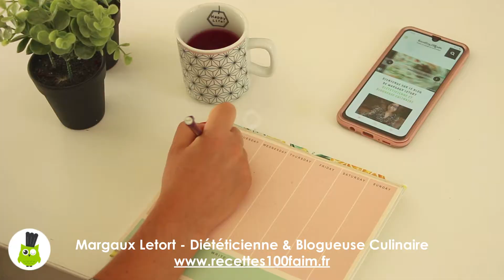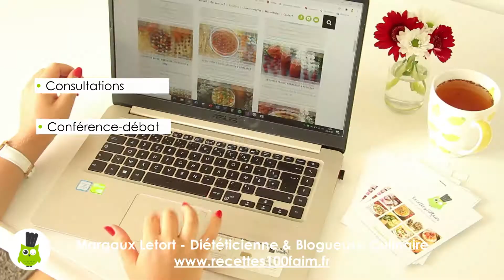Mon métier de diététicienne & blogueuse culinaire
Diététicienne auto-entrepreneur depuis 2015, découvrez mon métier, comment mon blog a vu le jour, avec qui je travaille et toutes les prestations que je réalise en tant que diététicienne.

Cette vidéo est destinée aux professionnels et aux particuliers.

Une question ? Un collaboration ? Une prise de rdv ?